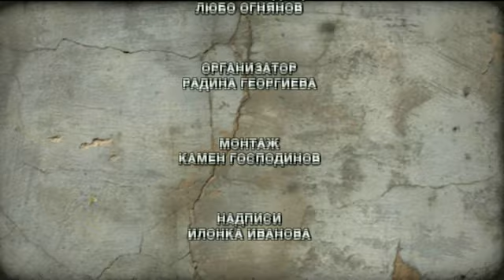Светльо Витков в "Офанзива"